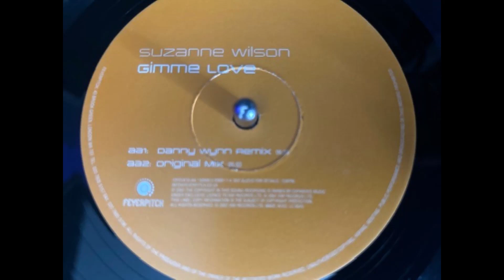Susanne Wilson - Gimme Love (Danny Wynn Mix)(Bassline)